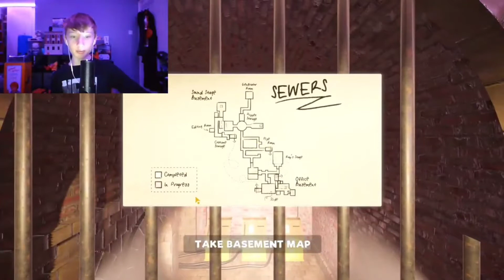Being chased by Phsyco puppets! But I have a gun: My Freindly Neighborhood Part 1!